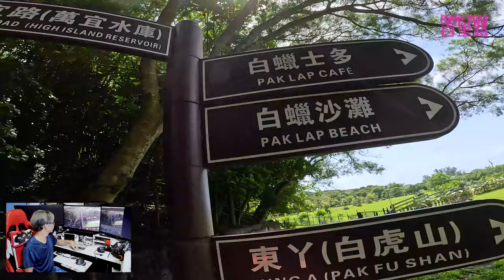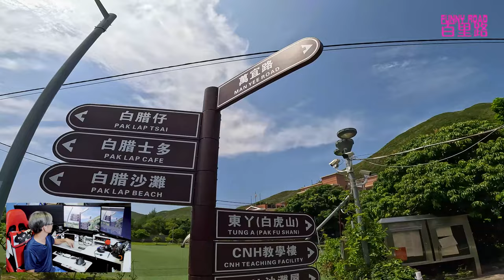百里路 FUNNY ROAD 萬宜路至白腊 Man Yee Road to Pak LAP FUNNYTALK LaputaLuk 萬宜水庫 白腊 Pak LAP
百里路 FUNNY ROAD 萬宜路至白腊  Man Yee Road to Pak LAP ,
地點位於西貢北潭涌萬宜水庫白腊村段 , 平靜帶豐富色彩的村落，假日會多些人去美麗的白腊灣戲水，交通方面在綱上搜尋（白腊村），而現時可在西貢坐出租的士去萬宜水庫在白腊徑路口下車，另外假日在北潭涌有9A小巴去萬宜水庫，在北潭涌步行至白腊村大約2.5小時，請保持環境寧靜清潔，
 by LaputaLuk